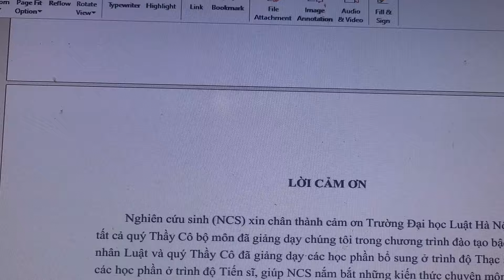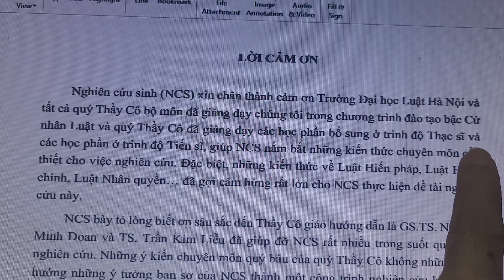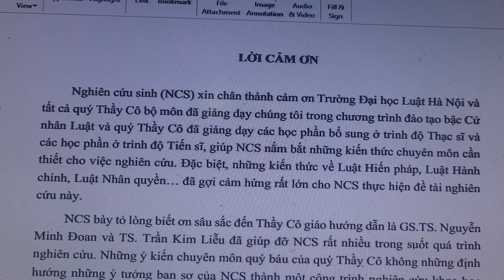Drama kẻ xúc phạm thầy Minh Tuệ